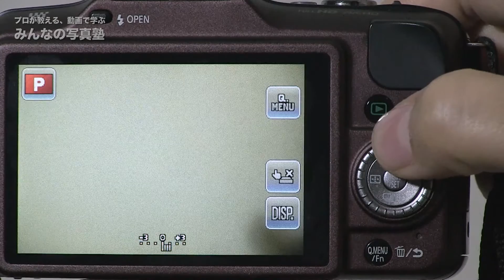明るさ(露出)補正の設定方法LUMIX＠カメラの使い方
『みんなの写真塾』講師が、機種別にカメラの操作方法を動画で分かりやすく解説しています。
今回はルミックスのミラーレス機GF3の明るさ補正の設定方法です。取扱説明書を読む代わりに動画で見るので、初心者にも分かりやすい！